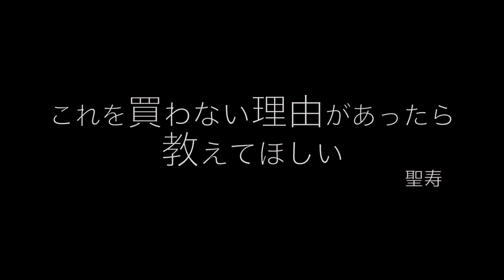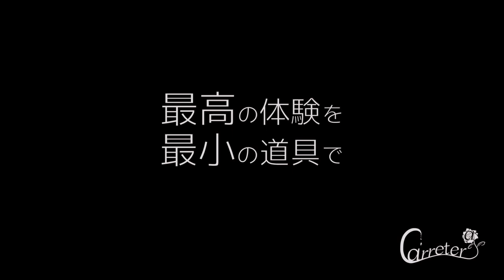Cirrus by Carretera PV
Carreteraが0から再構築した高性能ITR